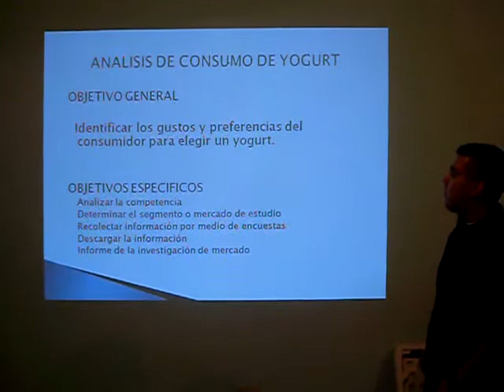Analisis de yogurt 1